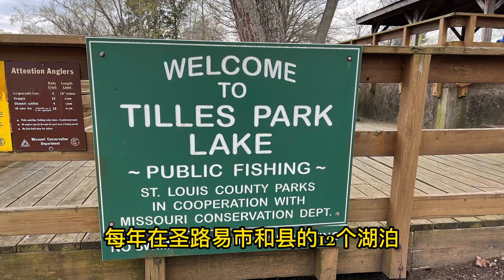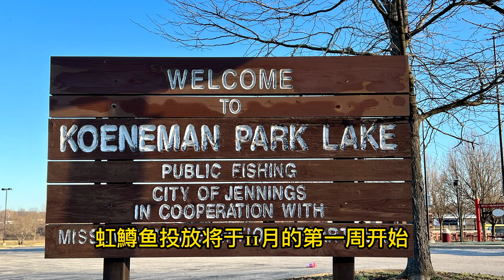聖路易那個湖有虹鱒魚？►冬季投放40000條◄✔｜冬釣虹鱒✔ ✫热线電話 ★ ★ ★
This video is about Winter 2022 Trout Stocking Information, St. Louis area lakes.
Missouri Department of Conservation, MDC to stock rainbow trout in St. Louis area lakes starting in November: Article By Dan Zarlenga, Published Date October 25th 2022
密蘇里州資源保護部將從11月開始在聖路易斯地區的湖泊中投放虹鱒魚：
投放冬季鳟鱼的地区湖泊包括：
圣路易的卡龙德雷特公園湖
圣安的根德倫湖
弗格森的沃巴什湖
森林公园的杰斐逊湖
詹宁斯的科內曼公园湖
圣路易的奥法伦公园湖
蘇珊公園湖
圣路易县內的蒂尔斯公园湖
富兰克林县聯合市湖
柯克伍德的沃克湖
歐姆蘭德的外爾得耶克斯湖
波恩的弗拉西斯公園湖
奥古斯特布希紀念保護區湖 3、7、21、22 和 23（28 号湖已被 7 号湖取代）
在冬季的几个月里，得益于密苏里州源保保护部的冬季鳟鱼计划，大圣路易斯地区是钓虹鳟鱼的好地方。密蘇里州資源保護部，圣路易斯城市的冬季釣鳟鱼季节于 11 月开始。 这对于鳟鱼追逐者来说是个好消息，他们现在只需要开车几分钟就可以追逐他们的激情，而不是開几个小时車到密苏里州的鳟鱼公园。
An Introduction to Fishing:
This 24-page FREE booklet will guide you through the basics of fishing equipment and techniques.
Does trout roe taste like salmon roe?
While caviar is known for its creaminess, small egg size and nutty flavor, other types of roe are more straightforward. Trout roe has a snap and mild flavor; salmon eggs are larger, with a softer, stickier texture and a more assertive seafood flavor.
Perhaps you wish to comment listed below and let me understand what else I can assist you with or details on stocked trout fishing at O'Fallon Park Lake.